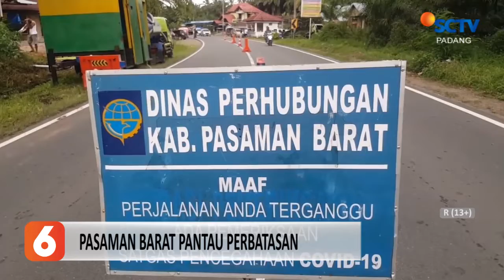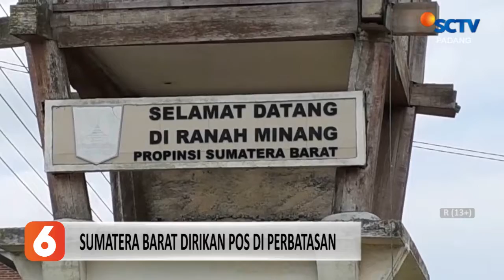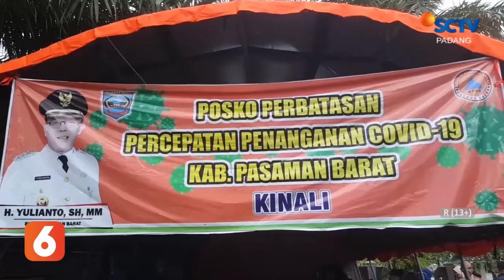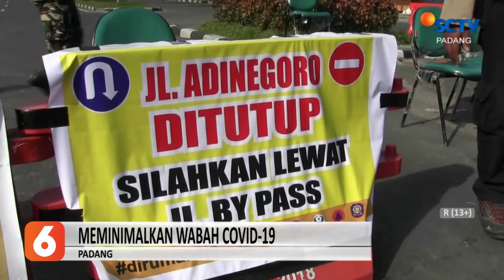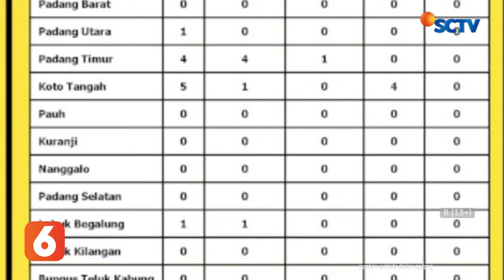BERITA PADANG 02 APRIL 2020 Segmen 1